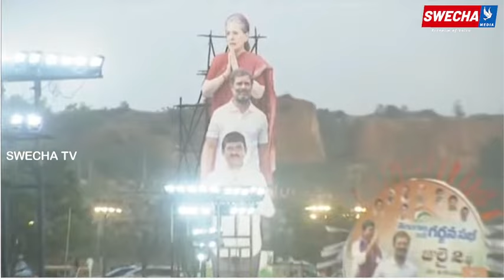కాంగ్రెస్ లో చేరక పొంగులేటి ఏం మాట్లాడారో చూడండి | Ponguleti Srinivas Reddy first Speech in Congress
కాంగ్రెస్ లో చేరక పొంగులేటి ఏం మాట్లాడారో చూడండి | Ponguleti Srinivas Reddy first Speech in Congress | Swecha TV